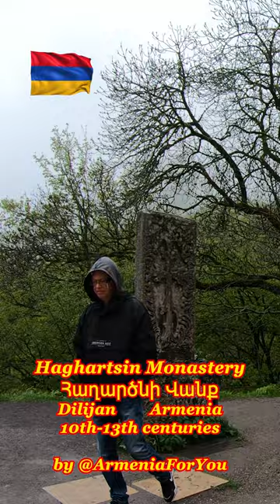Wonderful Monastery in Armenia 🦅 Haghartsin Monastery 🦅 (39)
Haghartsin (Armenian: Հաղարծին) is a 13th-century monastery located near the town of Dilijan in the Tavush Province of Armenia. It was built between the 10th and 13th centuries (in the 12th under Khachatur of Taron); much of it under the patronage of the Bagratuni dynasty.
Traditionally, an eagle was soaring over the dome of the main building at its dedication and thus it became commonly known as the monastery of the playing (or soaring) eagle ("Hagh" means a game while "Artsin", a form of "Artsiv", means eagle in Armenian).
The oldest large structure of the complex, probably dating from the 10th century, the Surp Grigor Church, is accessible through its gavit, which is wider than the church itself. The dome has an octagonal tambour. An important school of church music was set in this church.
The gavit of St. Astvatsatsin Church is severely damaged. The ruins show clearly where it stood; however, the walls are almost completely destroyed.
St. Astvatsatsin Church in Haghartsin (1281) is the largest building and the dominant artistic feature. The sixteen-faced dome is decorated with arches, the bases of whose columns are connected by triangular ledges and spheres, with a band around the drum's bottom. This adds to the optical height of the dome and creates the impression that its drum is weightless. The platband of the southern portal's architrave is framed with rows of trefoils.
The sculptural group of the church's eastern facade differs in composition from the similar bas-reliefs of Sanahin, Haghpat, and Harich. It shows two men in monks' attire who point with their hands at a church model and a picture of a dove with half-spread wings placed between them. The umbrella roofing of the model's dome shows the original look of the dome of Astvatsatsin church. The figures are shown wearing different dresses — the one standing right is dressed more richly than the one standing left. The faces, with their long whiskers, luxuriant combed beards, and large almond-shaped eyes, are also executed in different manners. These are probably the founders of the church, the Father Superior and his assistant.
Outside the south door is a khachkar carved by Poghos in the 13th century.
The 12th-century gavit abutting St. Grigor Church is the most common type of plan. It is a square building, with roofing supported by four internal abutments, and with squat octahedral tents above the central sections, somewhat similar to the Armenian peasant home of the "glkhatun" type. The gavit has ornamented corner sections. Decorated with rosettes, these sections contain sculptures of human figures in monks' attires, carrying crosses, staffs, and birds. The framing of the central window of Haghardzin's gavit is cross-shaped. Placed right above the portal of the main entrance, it emphasizes the central part of the facade.
One of the half-columns along the right-hand wall towards the back has come forward, showing that it is hollow. According to legend, this was swung open and shut in the past and monastery riches were hidden inside at times of war and invasion.
The small St. Stepanos Church dates back to 1244.
The Bagratuni sepulchre is where some of the Bagratuni royalty are buried. It is located next to the gavit of St. Gregory Church.
Like the Haghpat's refectory, the refectory of Haghardzin, built by the architect Minas in 1248, is divided by pillars into two square-plan parts roofed with intersecting arches.
The monastery of Haghartsin, together with that of Goshavank, may become part of a natural site based on the state-protected area of Dilijan National Park, an important forest in north-eastern Armenia.
In 2011, Haghartsin Monastery underwent a major renovation by Armenia Fund with a donation from HH Dr. Sheikh Sultan bin Muhammad Al-Qasimi, Ruler of Sharjah.
 In 2017 the monastery was incorporated into the Transcaucasian Trail long-distance hiking route.